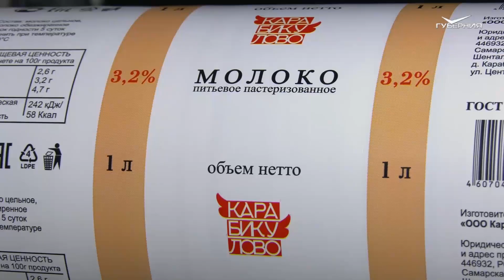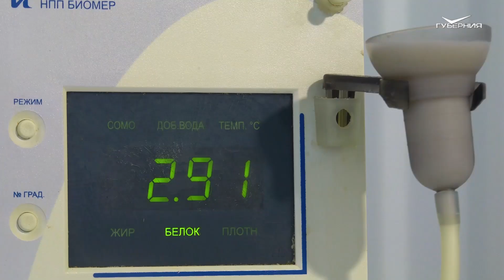Карабикулово. Самарское значит наше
В Самарской области, на границе с Республикой Татарстан, расположилась интересная деревушка. Всего две улицы и чуть больше сотни местных жителей. Бескрайние поля и холмы, среди которых живут люди, располагают к тому, чтобы здесь спокойно обитали коровы, скакали лошади и паслись овцы. Как благодарная земля отвечает тем, кто на ней живет, - в нашем сюжете.